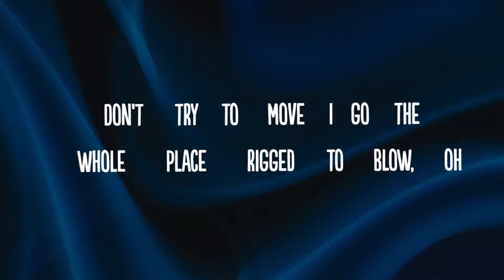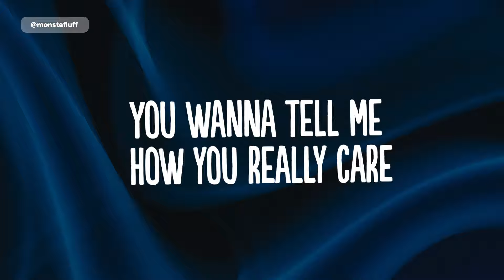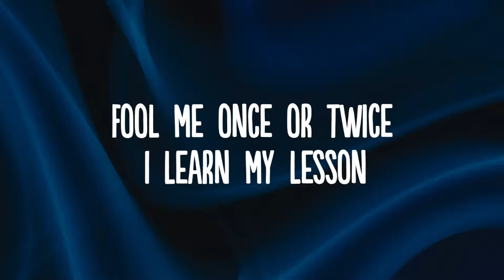Despotem, Faithroze - Dark (Lyrics) [7clouds Release]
👍  Song: Despotem, Faithroze - Dark  (Lyrics) [7clouds Release]

🎤 Lyrics: Despotem, Faithroze - Dark  (Lyrics) [7clouds Release]

I know it’s dark I’ll flip the light switch on
I’ll even listen to your favorite song
Don’t try to move I go the whole place rigged to blow, oh

Fool me once or twice
I learn my lesson
Look me in the eyes I forgot to mention
I’m a cold one
And you’ve been breaking all the rules

Hush now don’t worry
The body can take a lot of
Torture you showed me
Watch closely as I return the favor
Hush hush
Hush  hush

I know you’re thinking that it’s just not fair
You wanna tell me how you really care
I guess it’s hard with all the glue that’s on your mouth, oh

Hush now
Hush hush